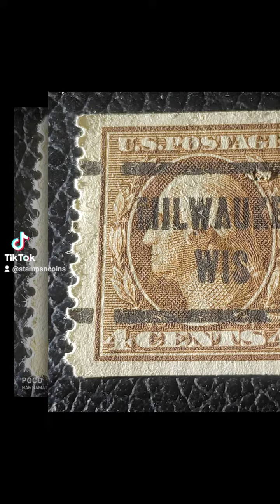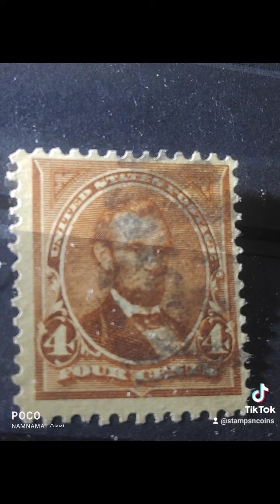طوابع امريكية قديمة